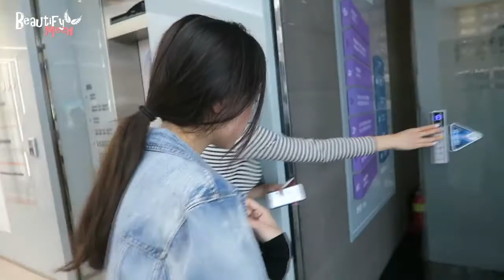BOOB JOB POST OP Breast Augmentation in Korea Part 2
This is Part 2 of Beautifymeeh's Breast Augmentation surgery at BANOBAGI !

For More Information in English,